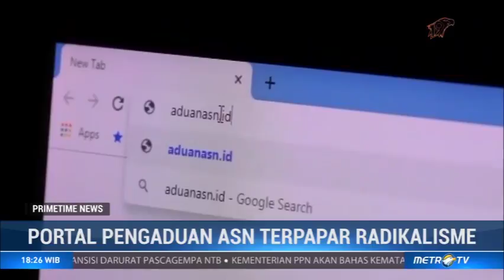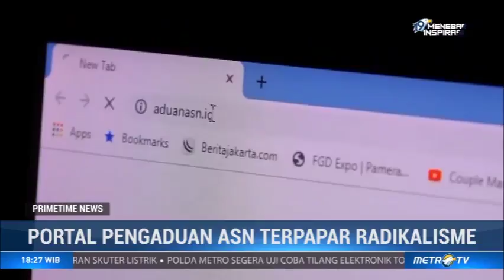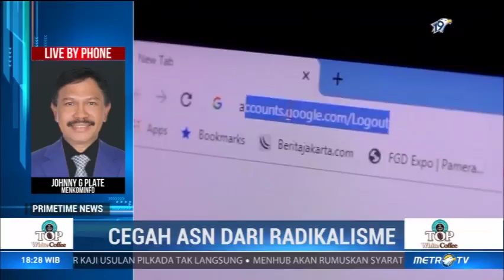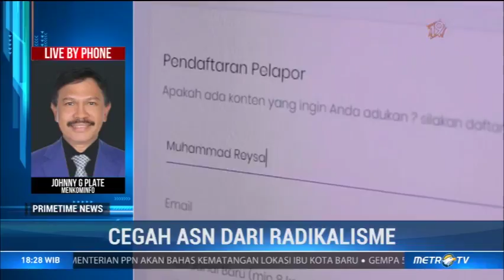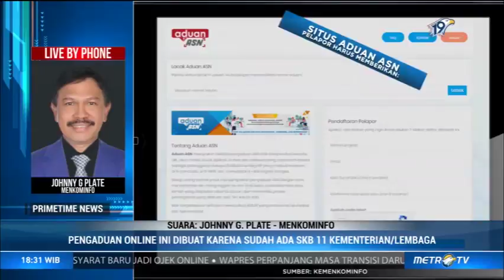Kemenkominfo Sediakan Portal Aduan ASN Terpapar Radikalisme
Kementerian Komunikasi dan Informatika menyediakan aduan ASN.id sebagai wadah pelaporan ASN yang diduga terpapar radikalisme. Menkominfo, Johnny G Plate menyampaikan Kominfo ingin memudahkan pengaduan ASN terpapar radikalisme melalui portal. Pengaduan online ini dibuat karena sudah ada SKB 11 kementerian/lembaga. Ia juga mengatakan tidak ingin ASN yang berideologi bertentangan dengan pancasila.